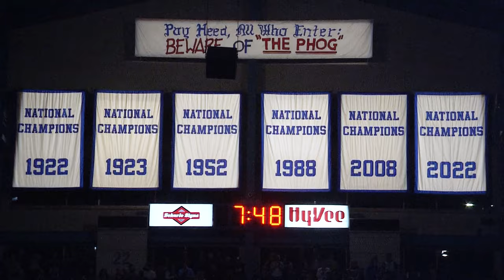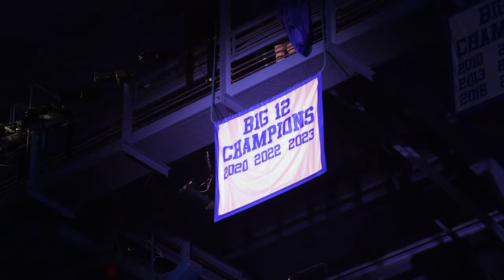Beyond The Phog | Season 1, Episode 2 | Hunter Dickinson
Beyond The Phog: Season 1, Presented by your KC Area Toyota Dealers

Series Description:  Get a first-hand look at what life is like as a member of the University of Kansas Men’s Basketball team.

Episode Description: Follow Kansas Basketball Senior Center Hunter Dickinson in this all-access look at his first Late Night In The Phog.